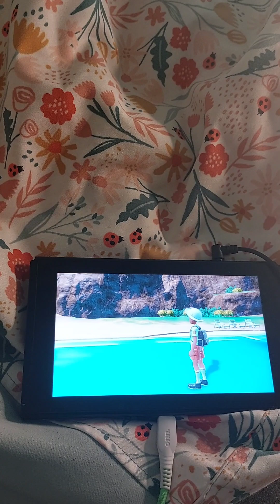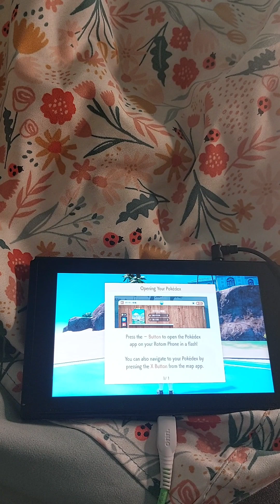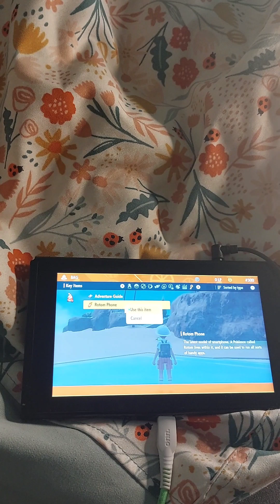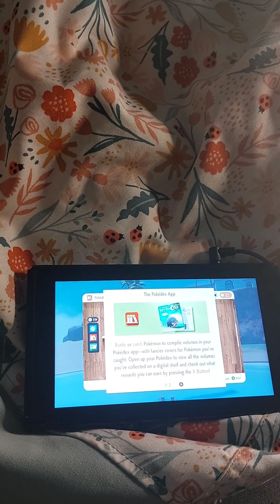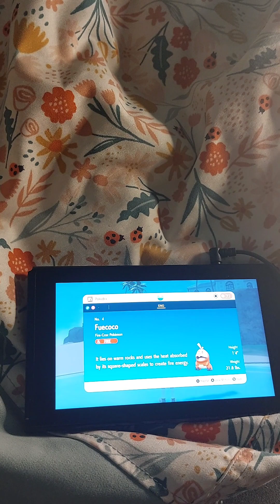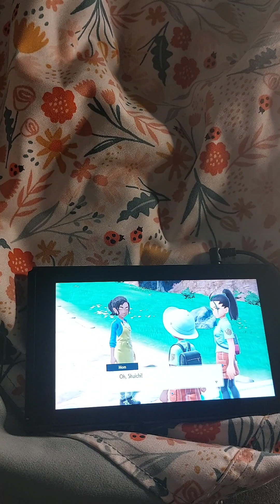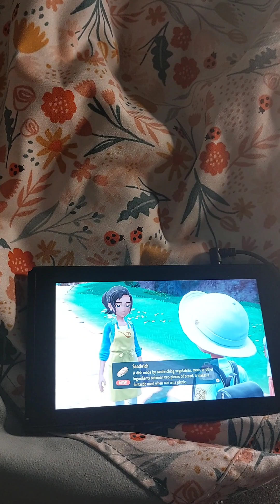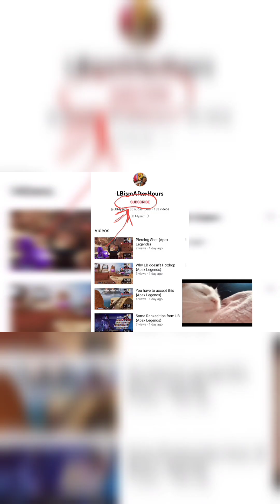Leaving Home! Paldea Journey (Part 9) {Pokémon Scarlet/Violet}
Face cam technical difficulties. It will returj very very soon.